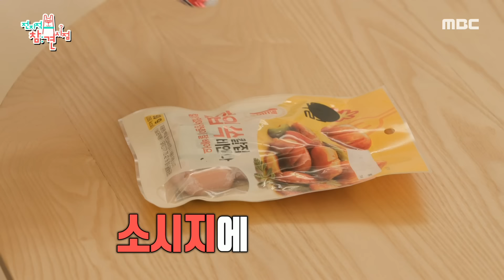[전지적 참견 시점] 주방용품 엠버서더가 미니멀 이국주로 재탄생?! ＂뭐가 미니멀리즘이야!＂😂, MBC 240720 방송